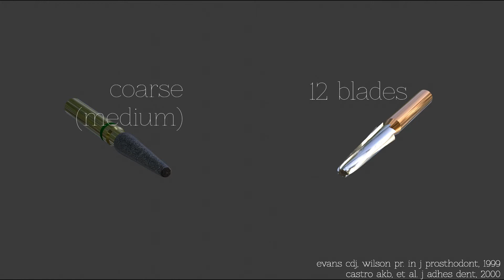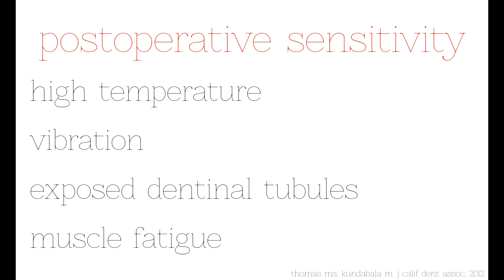Tooth preparation: Postoperative sensitivity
Clinical tips from Prof. Dr. Erhan&Mine Çömlekoğlu